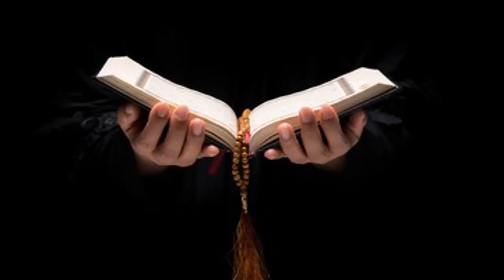Har Namaz Ke Bad Ka Wazifa || Rajab Ka Wazifa || Rizq Ka Wazifa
THANKS!